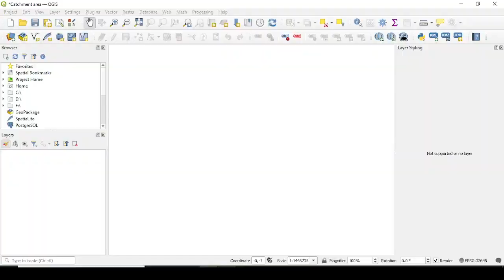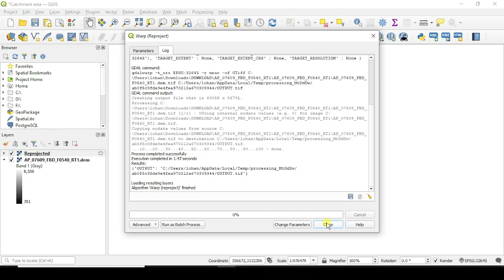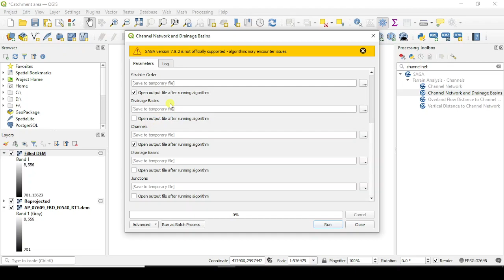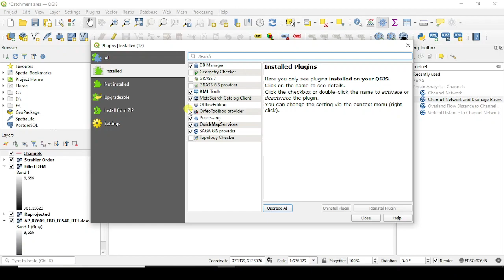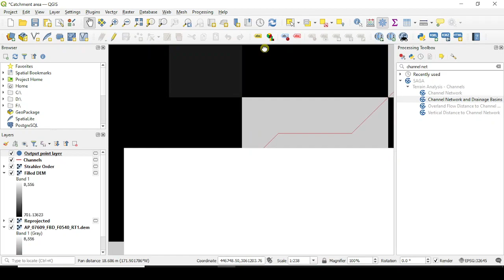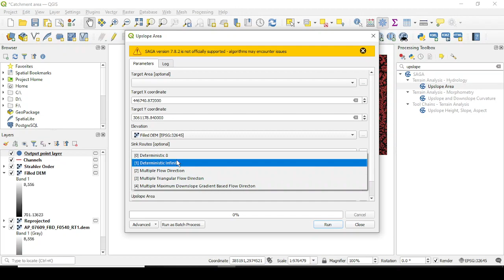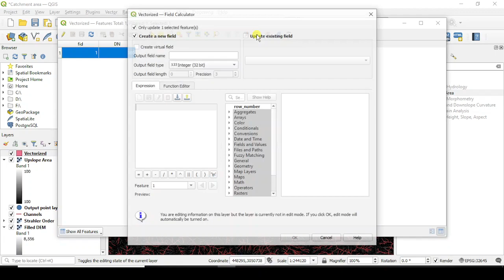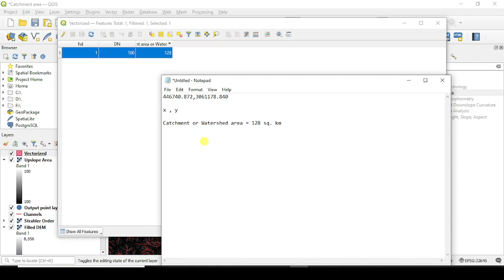Catchment area Calculation using QGIS : Watershed Delineation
How to find the catchment area in qgis ? Delineate Catchment OR Watershed area in QGIS || EASIEST METHOD